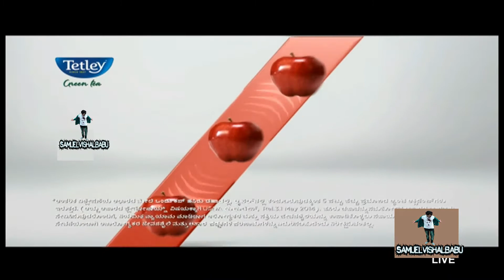Tetly Grean Tea Kannada Full Ad 2019